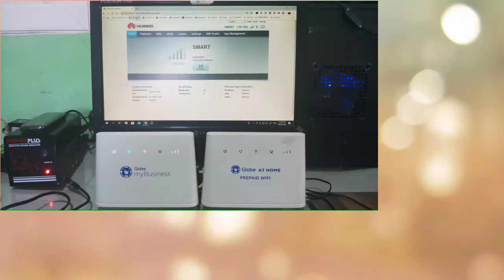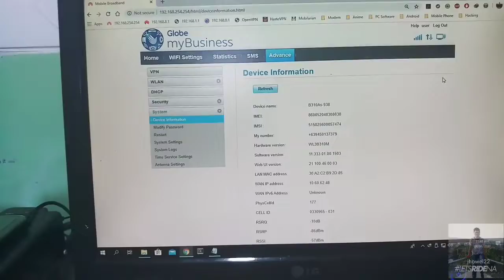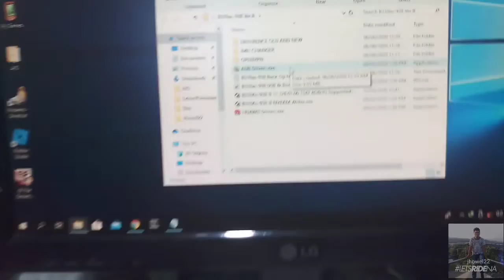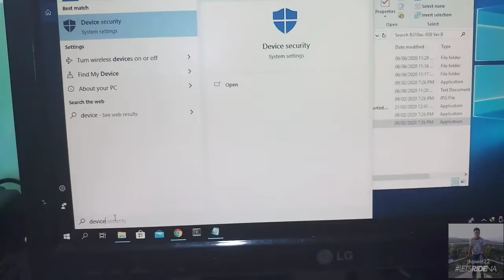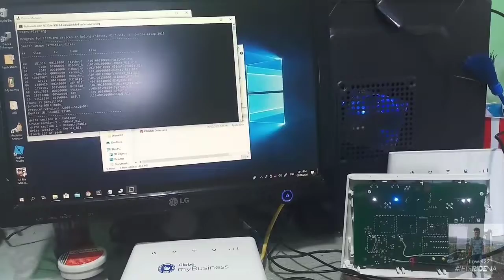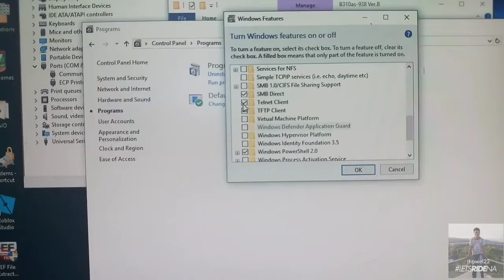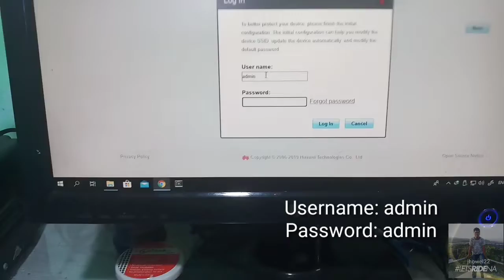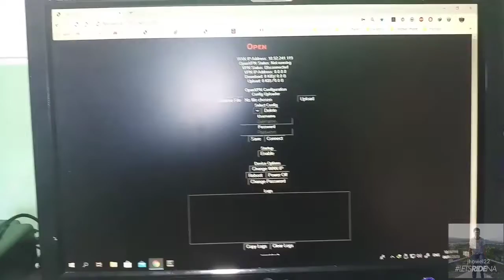B310as-938 Ver. B (WL3B310M) Debrand & Openline Tutorial (Globe At Home Prepaid / Globe myBusiness)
B310as-938 Ver. B Debrand & Openline
Globe At Home Prepaid / Globe myBusiness.

Credits: Jerome Laliag